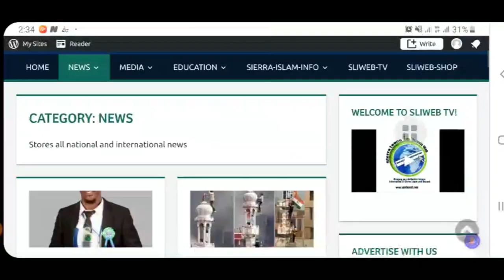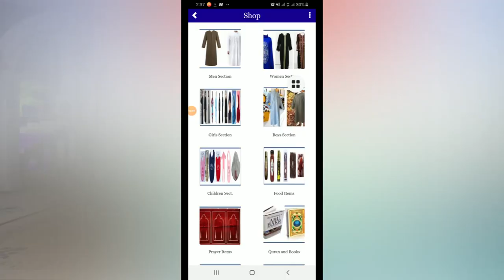1st Islamic Online TV in Sierra Leone-SLIWEB TV [Promo]